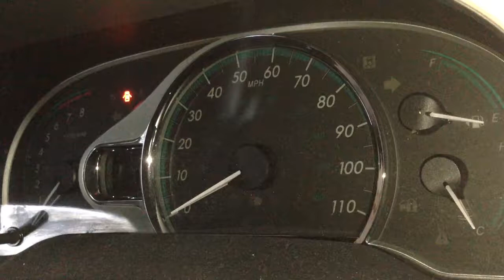2011 Toyota sienna XLE startup 3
Another startup